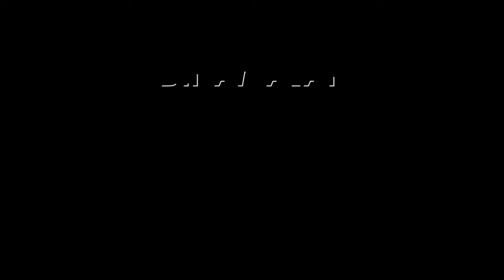வீடியோவில் கதறும் எஸ்ஐ: இன்ஸ்பெக்டர் மீது பரபரப்பு புகார் | SI complaint | Tamilnadu Police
என் மரணத்துக்கு நீங்க
காரணம் ஆயிடாதீங்க!policeSI